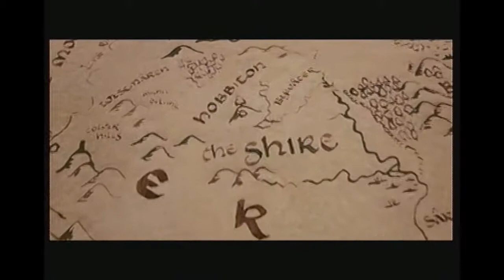PiC - The Lord of the Rings: The Return of the King *END*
Last part of Lord of the Rings, and the last boss is geodude. We can go where we want to, a place where they will never find, Mount Doom.

Next we will be playing Mario Kart: Double Dash, until then have a good day.

P.S. Love and Friendship